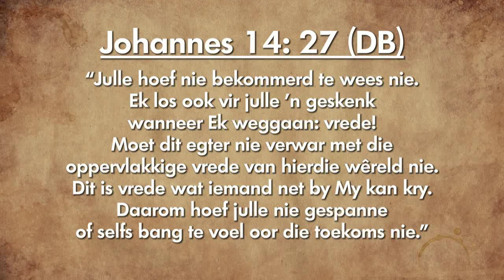Oordenking 22 Januarie 2019